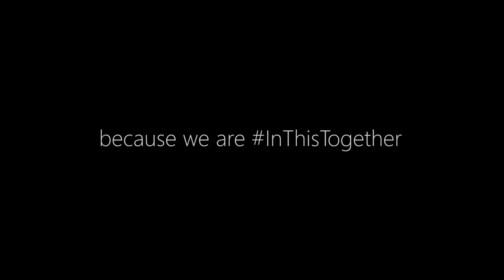Disruption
In these unusual times, Cincom can help maintain your path to revenue because we are InThisTogether.